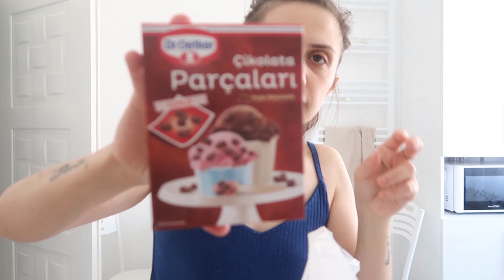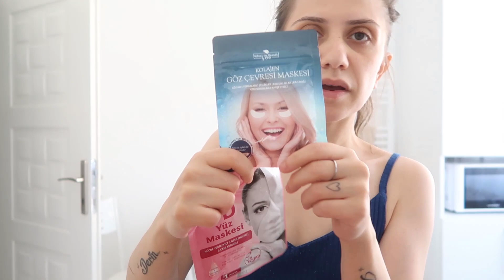300 TL ALIŞVERİŞ🛒TOKAT KEBABI SİPARİŞ ETTİK👍TEMİZLİK👍SARMA SARDIK👍ÇİLEK ŞURUBU YAPTIM👍